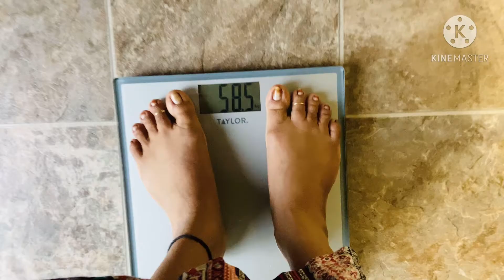DAY - 29( My Weight Loss Journey) With Healthy Food Habits...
This video is to show my weight loss journey of Day 29.